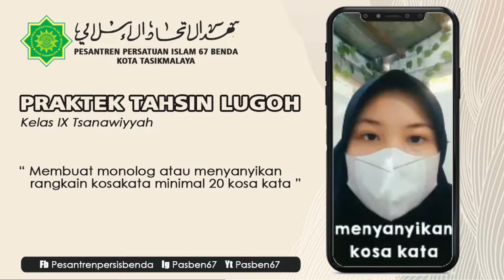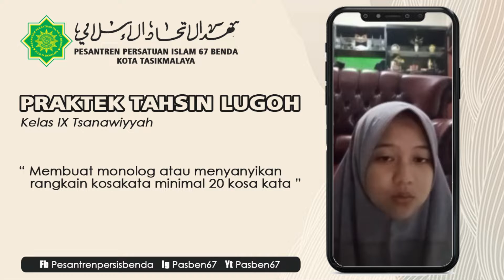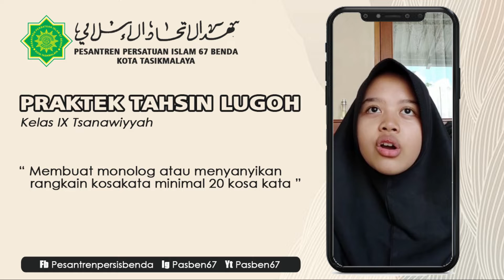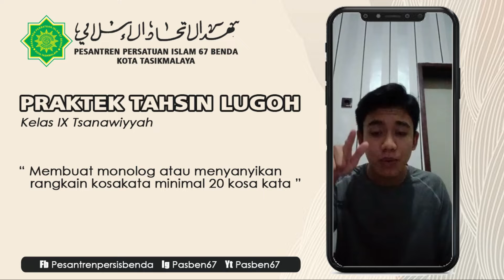TAHSIN LUGHOH II KosaKata -- Santri Kelas IX Tsanawiyyah